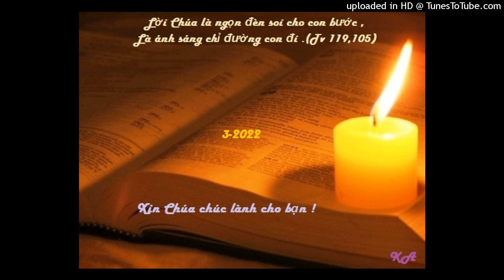Bài đọc 16-3-2022